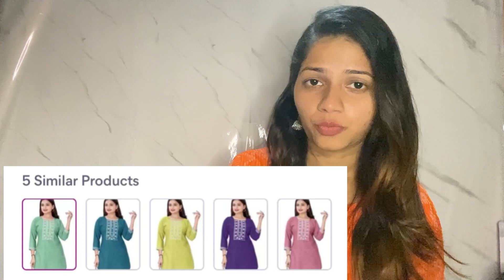*MEESHO* Short Kurti Haul under 299/-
Hey lovelies ❤️